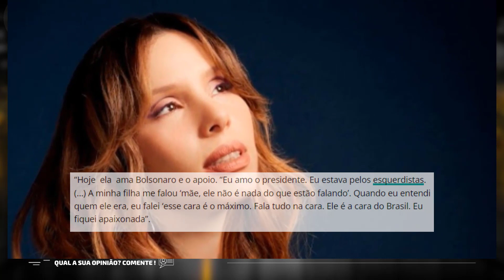PASTORA Sarah Sheeva DIZ QUE PERDEU AMIGOS E SEGUIDORES Após Declarar que Apóia Bolsonaro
Pastora Sarah Sheeva revela que perdeu amigos, parentes e seguidores por apoiar o presidente Jair Bolsonaro
Assista a fala que repercutiu na internet
“Eu amo o Bolsonaro”
Sarah Sheeva que também é pastora e escritora, confessa que também não gostava do presidente Jair Bolsonaro.
“Eu estava indo pelos esquerdistas. Minha filha me apresentou o presidente Bolsonaro”.
A minha filha me falou “mãe, ele não é nada do que estão falando”